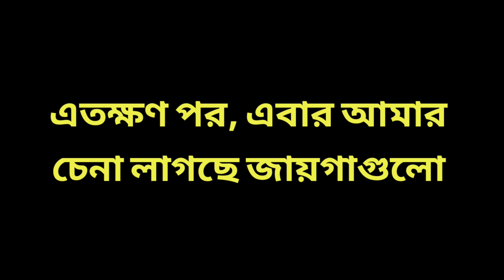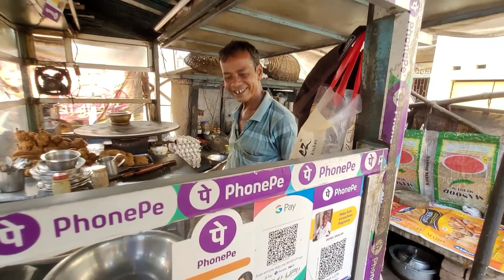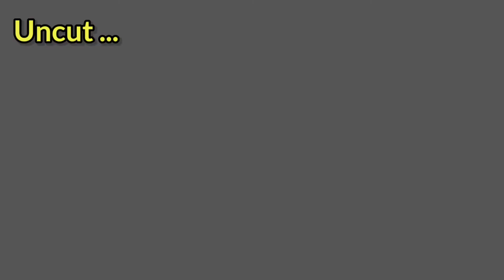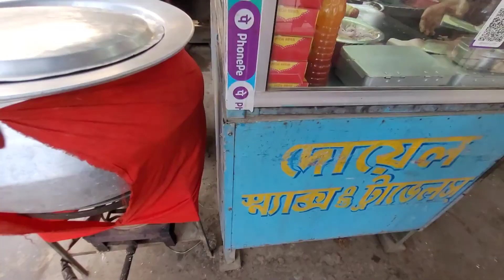Sonarpur Visit After 25 Years | Sonarpur South Kolkata | Lost Memories 🙂| Sonarpur Station